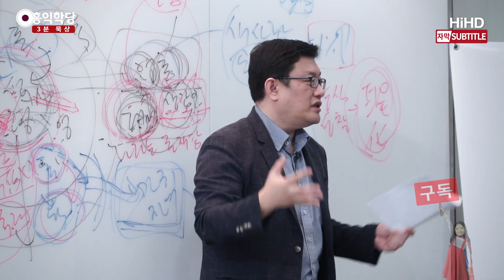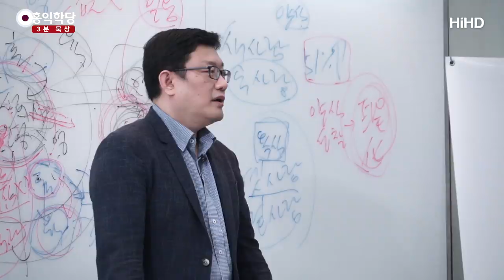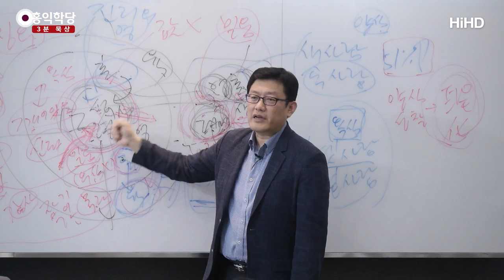[3분 묵상] 성령체험의 실체 _홍익학당.윤홍식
(180707 성령과구원) 다른 차원의 영역에서 이 혼의 영역에 변화를
일으킵니다. 빛을 쬐줍니다.
이 차원의 영향을 받아서 이 혼이 변해 버립니다.
그게 빛이에요.
그래서 이 혼 차원에서 오감으로
빛을 만들어 보기도 하고 막 현상이 일어나요.
자 그것도 성령체험 맞는데
그 빛을 일으킨 근원이 성령이지,
우리 눈앞에 나타난 빛이니 황홀한 이 느낌들은요,
생각 아니면 감정 아니면 오감이에요.

그니까 성령이 생각, 감정, 오감으로 살아가는
우리한테 뭔가 영향을 주는 거예요.
그 걸 보고 우리가 성령을 만났다고 하지만 성령의
실체는 I AM 이라고 하는 존재감 이외에는 아니에요.
근데 우리가 I AM이라는 존재감을 느낄 때,
체험할 때 빛도 보이고 황홀감도 오고 하는 그거는요,
다 생각, 감정, 오감의 작용이에요. 그니까 여기
비닐봉지가 하나 있죠. 제가 주먹으로 밀어 넣었습니다.
그러면 여러분은 제 주먹을 보는 게 아니에요.
비닐봉지가 올라오는 것을 보는 거죠.

마찬가지로 여러분이 성령을 만나면 황홀하고 빛이
보이고 하는 건 여러분 혼의 변화지,
성령이 아니에요. 그 자체는.
뭐가 성령이냐? 이 것도 벌써 같은 차원이지만
다른 차원이에요. 변화가 일어나는 것을 보고 “내가
견성했네, 성령 체험했네.” 이 말을 하는 거예요.
그러니까 체험도 가능한 거예요. 그런데 그건 혼에서
일어나는 변화들을 체험하는 거예요.
근원적으로 우리가 성령을 체험했다고 하는 것은
그런 현상으로 체험이 아니라
본질적인 체험은요, 사실은 여러분이
원래 성령이 여러분 안에 임해 계신 그 자리를
여러분이 자각하는 거죠. 내가 원래
성령이었다는 것을 자각하는 거예요. 사실은.
나타난 현상들은 성령이 혼에 일으키는 변화들이고요,
사실은 결국 혼은 성령을 볼 수 없다니까요.

만약에 여러분이 단순히 혼이라면. 여러분이 원래
성령이기 때문에 그런 혼의 변화도 음미하면서도
스스로 성령이라는 걸 자각하는 거예요.
이게 진짜 성령 체험입니다.
내가 원래 성령이라는 걸 자각하는 거예요.
체험이라고 말을 하면 벌써 나와 남이 갈리잖아요?
그건 혼이 하는 거라구요. 혼이 하는 거예요.
체험이라는 말을 쓰면...
혼이 성령으로 일어나는 변화들을 체험하는 거예요.
그쵸? 혼이 이 성령을 봅니다. 그러면
혼이 성령을 본다고 하는 것도 사실은 제대로 된
성령, 진정한 성령체험이 아니고 성령체험의 진짜는
여러분이 스스로 성령이라는 것을 자각하는 거라구요.
그냥. 성령으로 존재하는 거예요. 그냥.